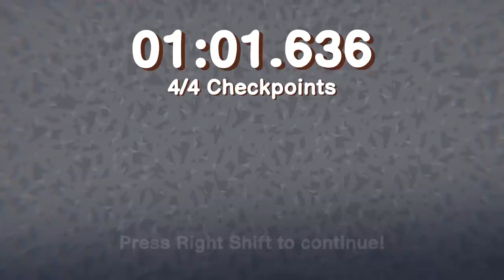I Finally Figured Out How to Drift in Zeepkist!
Hey everyone and welcome back to Zeepkist! Today I finally figured out how to make a proper drift track in Zeepkist that has control and speed!

Make sure to check out @darealkosmo and @DapperEcho for their tracks!

About Zeepkist!